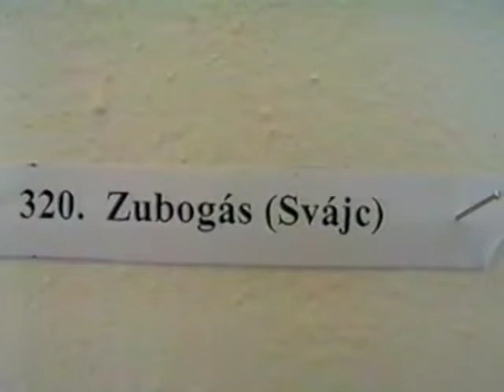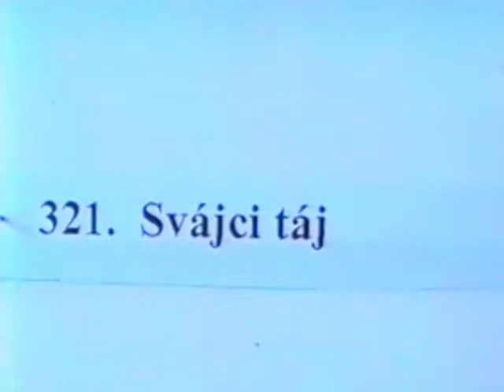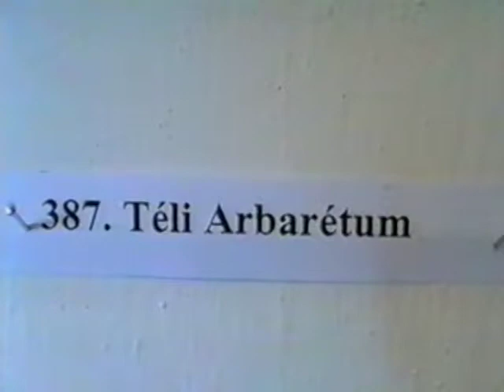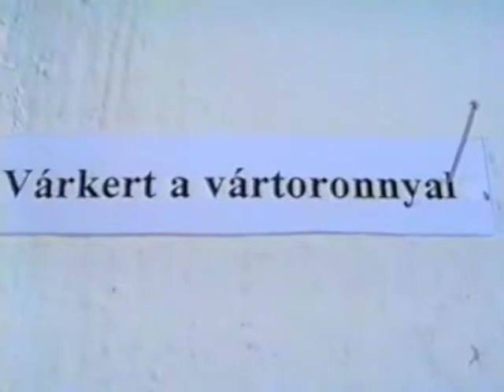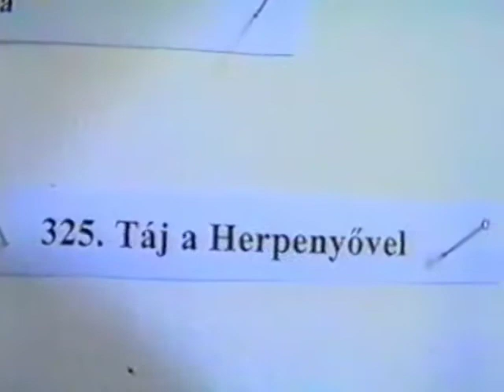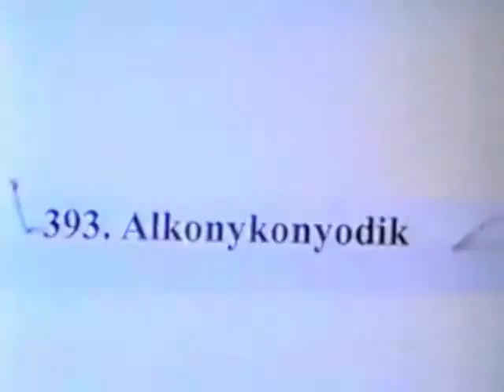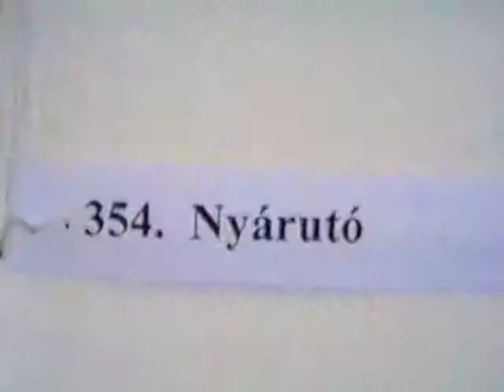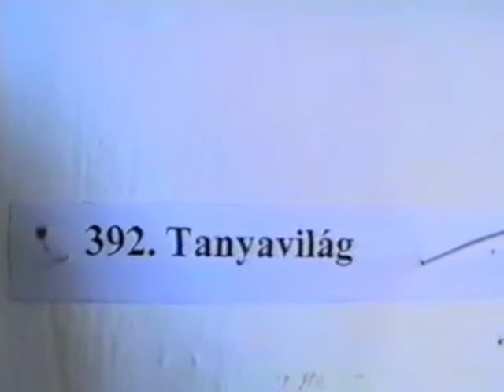Pászthory Lajos kiállítása a sárvári könyvtárban 2003.10.03. A kiállítás képei 1.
2003. október 3-án nyílott Pászthory Lajos festőművész kiállítása a sárvári könyvtárban. A kiállítás képeiről készült videó első része látható a felvételen.